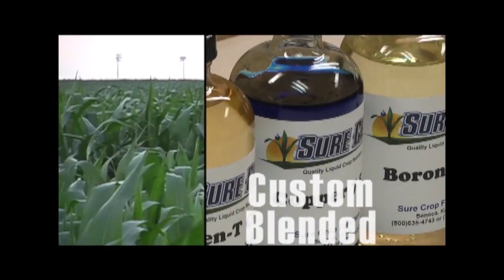Around Kansas - Ron Wilson poem "The Trip" - April 6, 2016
(Ron) So many families take these big family trips where the kids all pile into the car, Mom and Dad drive and they get out of the driveway before the kids say, “Are we there yet?” Well, there’s also the issue of coming home to the ranch. This poem I wrote based on a true story. It’s titled, “My Vocation Affects my Vacation.” or, “The Trip.” We’re all driving home from a nice family trip, dog tired but happy with smiles on our lips. We’d been driving for hours on the big highway, and we thankfully turned onto the ranch driveway. We were all looking forward to the end of the ride, when suddenly signs of concern that I spied. It’s not what I wanted for my welcome back, cause alongside the road, I could see some cow tracks. And by the road was manure as I looked about and I knew what it meant - the cows had got out. What a lousy welcome home to receive. While I was trying to get home, the cows were trying to leave. Instead of relaxing to unpack and unwind, we had all the cows to hurry and find. The horses were still in the corral at least, so we saddled up quickly to track down the beasts. It was easy to follow the tracks on their way to the neighbors where they got into his hay. They tromped through his garden, got into his shed and ate the alfalfa stored there to be fed. So we rounded them up and drove them back home and into a pen where they no longer roam. Then we rode around the perimeter fence and we found the spot where those maverick cows went. A tree had blown down on the wire while we’re gone, and let the cows loose, so that they could go on. So we gathered our tools and got the fence mended and went home thankful this long day had ended. I complained to my wife about this turn of events from vacation to having to chase cows and fix fence. I said, “It’s unfair the cows caused this extra work to do.” She just smiled and said, “I guess the cows wanted a trip too.” Happy Trails.